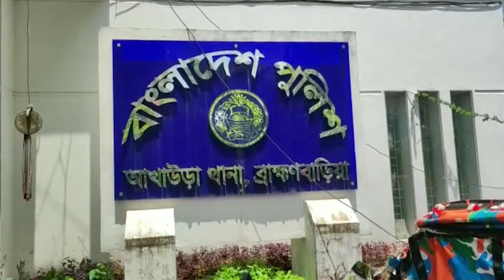ইমিগ্রেশনের সিল জালিয়াতি করে ভারতে যাওয়ার সময় দুই যুবক আটক || Jago News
ইমিগ্রেশনের সিল জালিয়াতি করে ভারতে যাওয়ার সময় দুই যুবক আটক